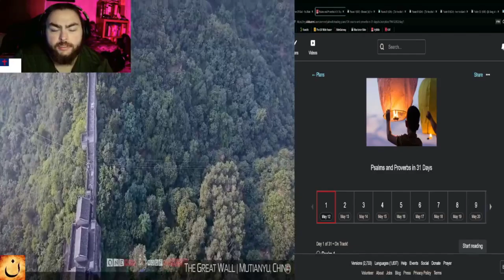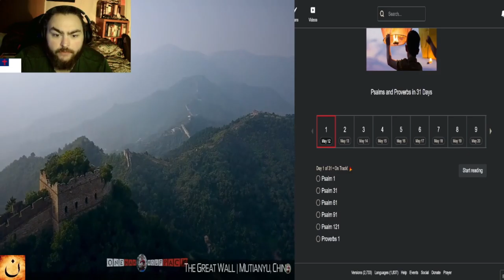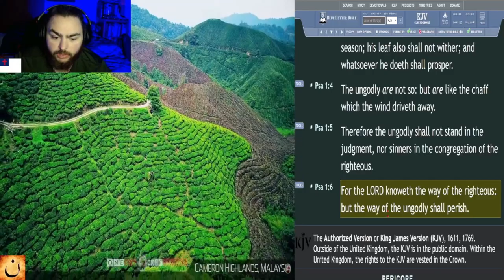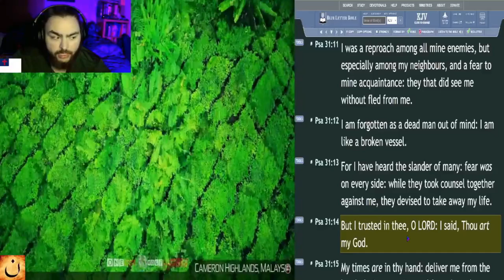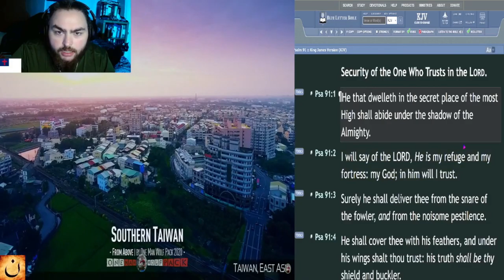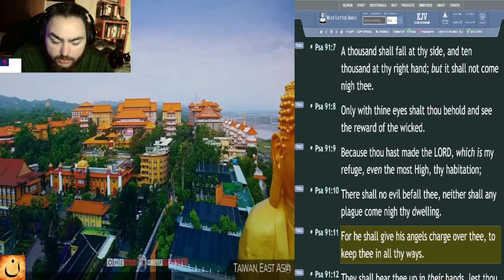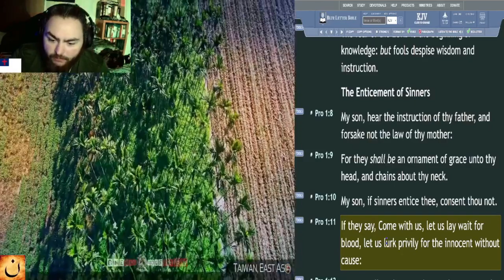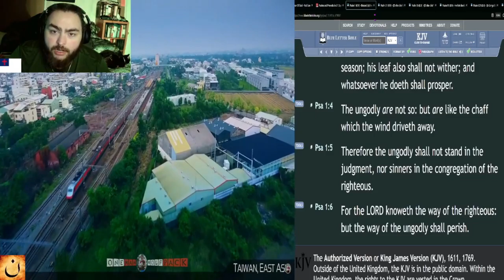Psalms and Proverbs in 31 Days - Day 1 - START